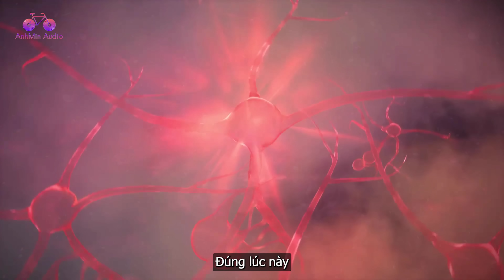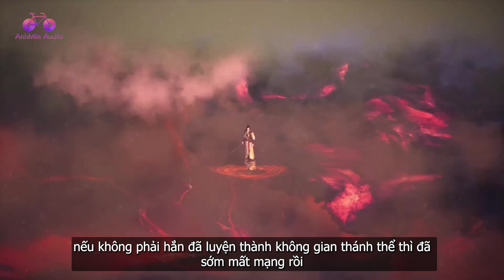EP507 | Tần Trần hy sinh bản thân để cứu Trần Tư Tư | Võ Thần Chúa Tể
🔊 Mọi người có thể ủng hộ cho mình bằng những hình thức dưới đây:
💲- Tài khoản ngân hàng Vietcombank: 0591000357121 (NGUYEN THI THOM)
⛔️. Copyright by AnhMin Audio©️